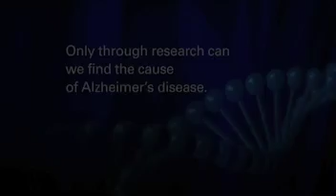Alzheimer's, Stroke and Traumatic Brain Injury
There is an increasingly documented link between Traumatic Brain Injury, Stroke and Alzheimers disease. Dr. Guiseppina Tesco and researchers at Massachusetts General Hospital, with funding from Cure Alzheimer's Fund, are investigating the link. Findings from this research could develop effective interruptions of the linkage also contribute to better understanding of the mechanisms behind Alzheimer's.